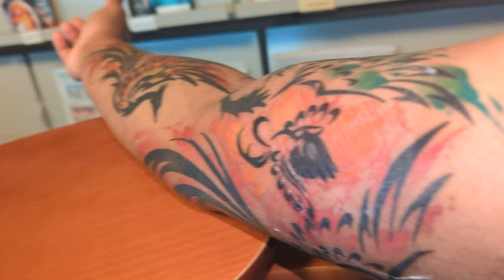4U Food4Thought Viral Shooting up that sweet, pure, and unadulterated tattoo ink!